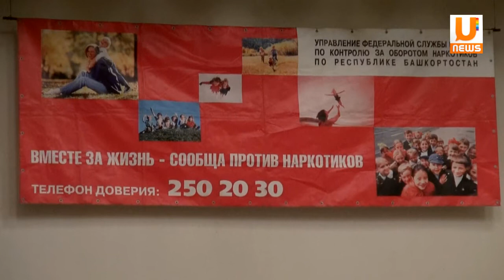U news 70% наркоманов республики моложе 25 лет